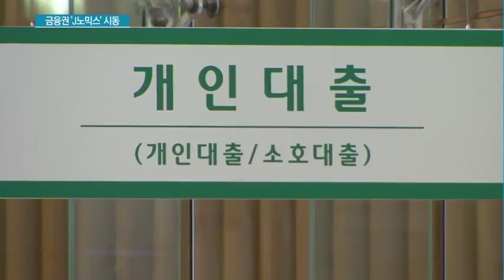금융시장에 스며드는 'J노믹스'...금리↑·DSR, 대출 조절 속도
05/12 MTN 투데이

서민금융과 가계부채 관리를 내세운 문재인 정부 출범과 더불어 금융시장의 대출문턱이 더욱 높아질 것으로 보입니다. DTI보다 훨씬 깐깐해지는 대출심사 'DSR' 도입이 속도를 내고 있고, 은행들의 선제적인 금리 인상 조치로 대출문은 더욱 비좁아지고 있습니다. 김이슬 기자입니다.